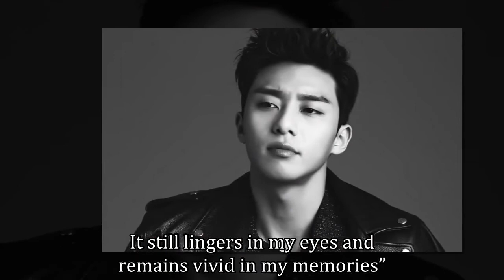Park Seo Joon Bids Farewell To “Youn’s Kitchen 2”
Earlier today, Park Seo Joon shared a beautiful photo of the sky on his personal Instagram. It appears that the photo was taken in Spain while he was there to film “Youn’s Kitchen 2.”

Get more video played:

Follow The Wonder Kpop channel on:
G+: